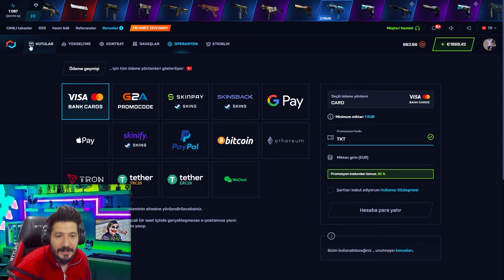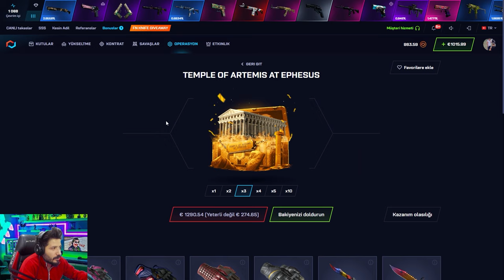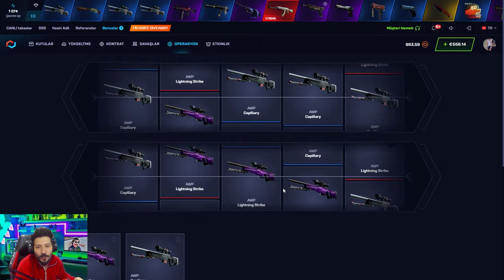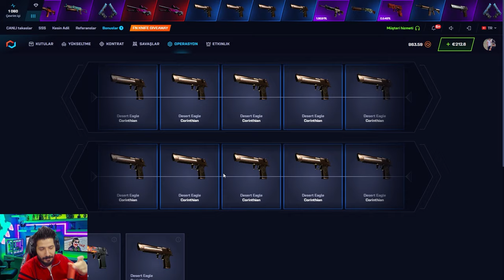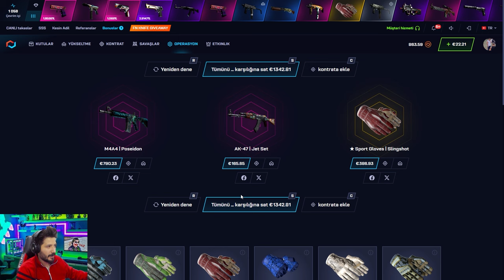Mining KASALARI KATLATIYOR ÇOK FAZLA Csgonet Mycsgo промокод Promo Code